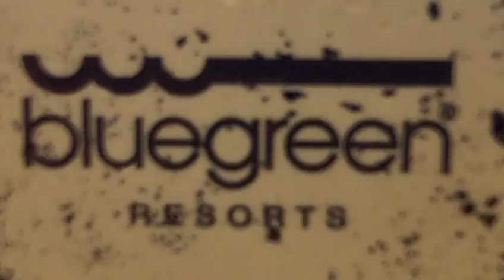The Fountains Resort at Orlando (Blugreen Corp )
One of the best Resort in International Drive. A lot of buildings and large swimming pools with water slides. This is actually one of their presidential suites. You have to check out this resort. One of our best stays so far.